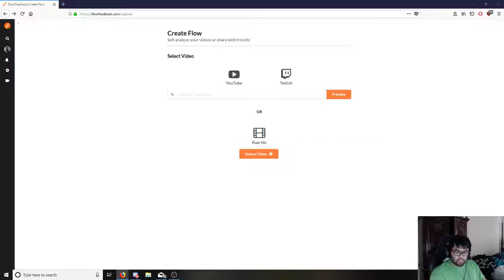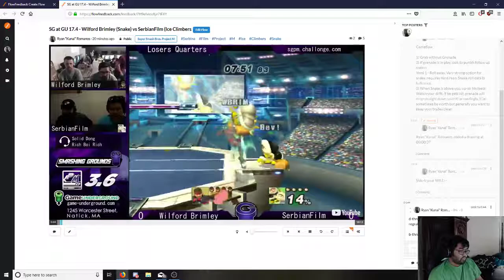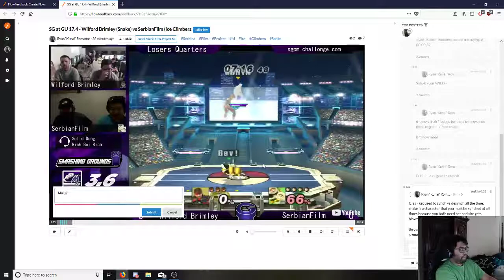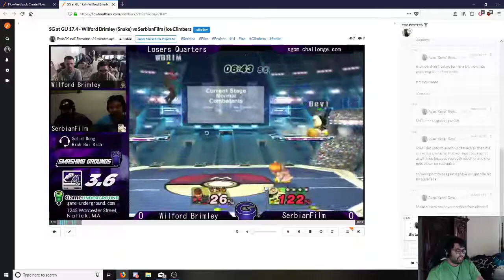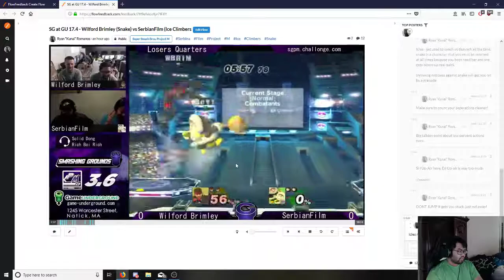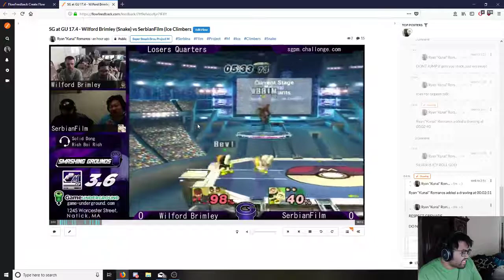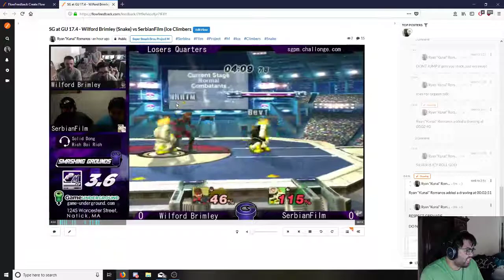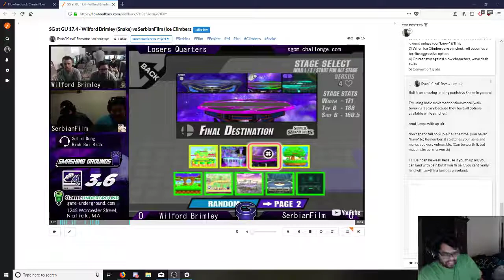Analysis for Serbian Film (Icies) - Fundraising for Silver!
Hi guys! Please help Silver get to Even Bigger Balc!